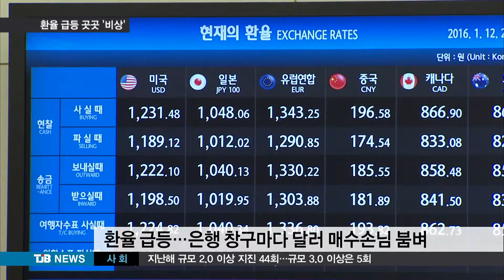[TJB 8뉴스] 환율급등에 곳곳서 비명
【 앵커멘트 】
연초부터 지역 기업이나 가계나
환율 공포에 떨고 있습니다.

미국의 금리 인상에
중국 위안화 절하가
겹치면서
달러화가 급등하고 있는건데,
원자재 수입 업체는 물론
유학생 부모들의
부담이 커지고 있습니다.

 이인범기잡니다.

【 기자 】

 KEB하나은행 창구는 하루종일
달러 매매 손님들로 붐볐습니다.

 달러가 더 오르기 전에
미리 사두려는 심리가 작용한 겁니다.

「 원/달러 환율은
지난 2010년 7월 1215원을 정점으로 꾸준히
내리막을 타 지난해 4월 바닥을 찍은뒤
오늘은 1211원으로 2010년 고점의 턱밑까지
올랐습니다.
 8개월만에 무려 13% 넘게 상승한 건데,
새해들어 가속도가 붙고 있습니다.

 당장 수입업체들의 비명이
터져나오기 시작했습니다.

▶ 인터뷰(☎) : 김경순 / 해창목재 대표
- "2008년도 금융위기 당시가 생각되구요, 그리고 (환율상승) 속도가 거의 맞먹지 않을까 싶어서 전전긍긍하고 있습니다."

유학생 학부모들도 한숨을 내쉬고 있습니다.

▶ 인터뷰 : 유학생 부모 / 유학생 부모
- "2008년 금융위기때 처럼 다시 국내로 귀국해야되는 유학생들이 많이 발생할 수 있겠죠."

▶ 스탠딩 : 이인범 / TJB뉴스
- "통상적으로 환율이 오르면 수출기업들에겐 큰 환차익을 가져다 주지만 최근에 전개되는 상황은 꼭 그런것만도 아닙니다."

세계 경기침체로 수출이 계속 줄고,
경쟁상대인 중국은 위안화 하락 속도가
더 가파르기 때문입니다.

 금융권에서는 단기에 그칠 문제가 아니라며
대비책을 세우라고 주문하고 있습니다.

▶ 인터뷰 : 윤현애 / KEB하나은행 팀장
- "(환율이) 더 오를것이다 라고 예견이 돼있는 바이구요, 그렇다고 봤을때 개인이나 기업이나 필요하신 달러는 추가적인 매수가 필요합니다."

 금융권에서는 중국의 금융불안이 가시지 않는한 1300원대 돌파는 시간문제로 보고 있습니다.

  TJB 이인범입니다.